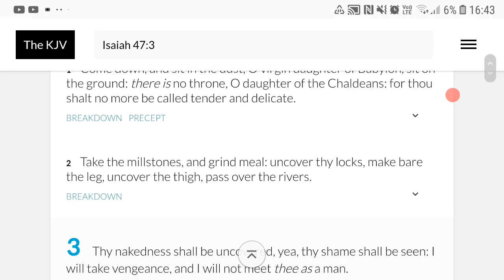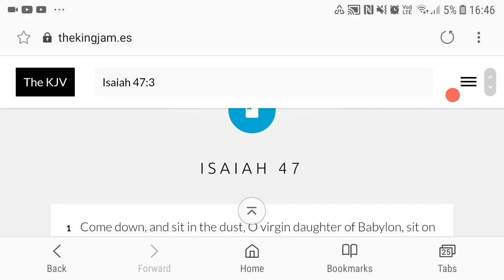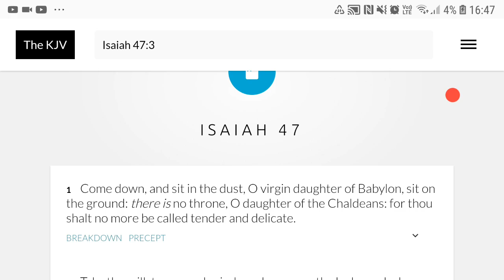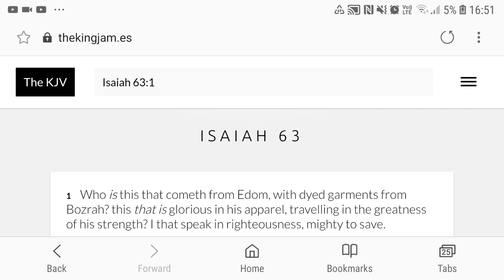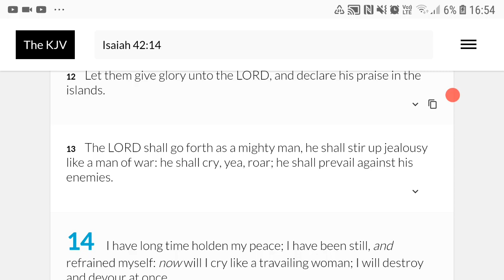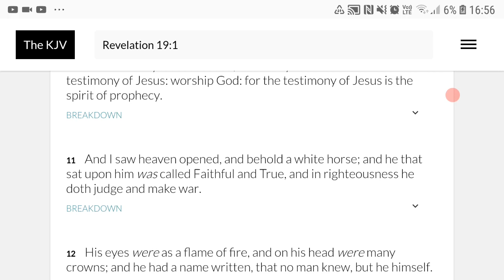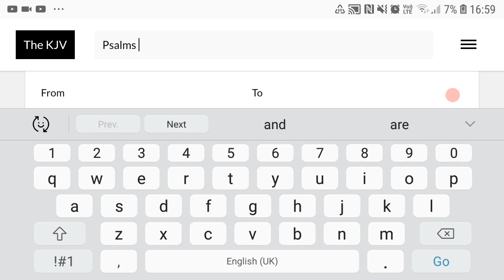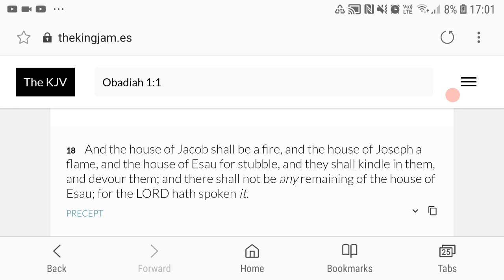The So Called White Mans Esau End Is Nigh (GMSPrisonersOfHope)